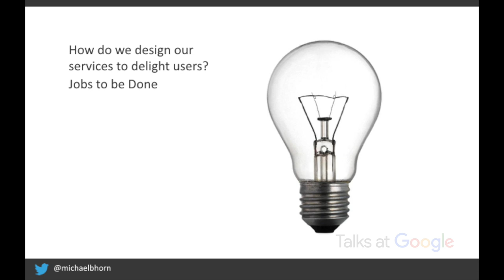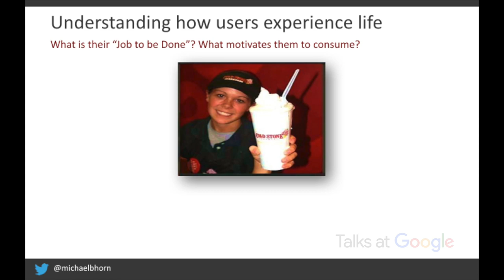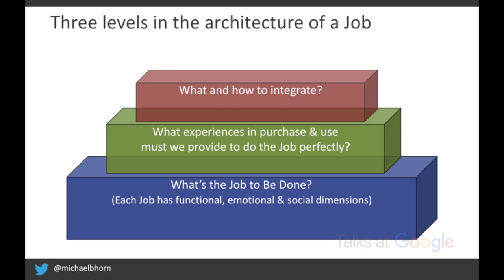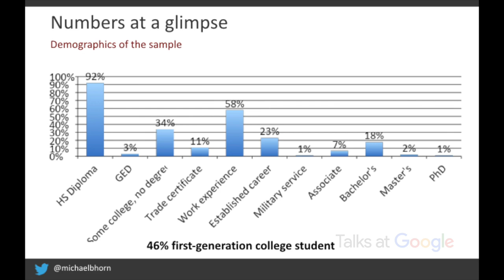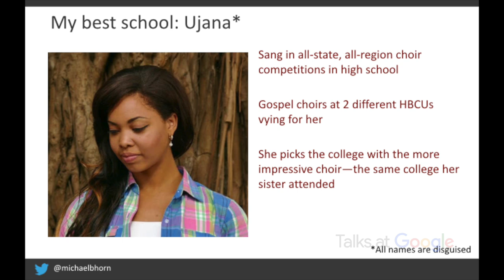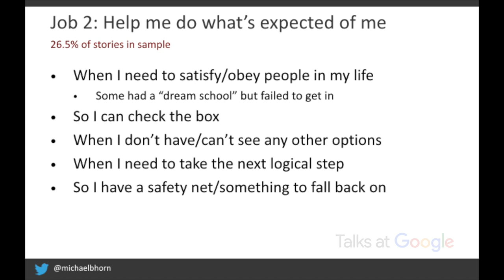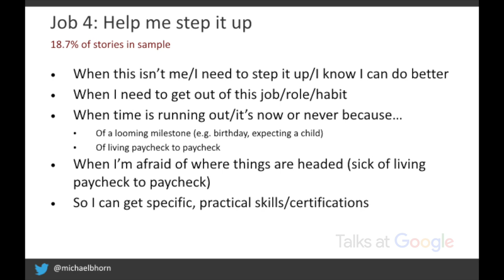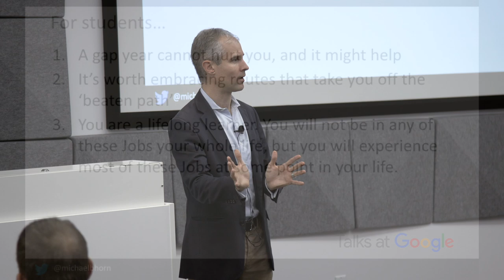Michael Horn | Choosing College | Talks at Google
Michael Horn: Choosing College - How to Make Better Learning Decisions Throughout Your Life | Talks at Google

Cut through the noise and make better college and career choices.

This book is about addressing the college-choosing problem. The rankings, metrics, analytics, college visits, and advice that we use today to help us make these decisions are not in line with the progress individual students are trying to make. They don't give students and families the information and context they need to make such a high-stakes decision about whether and where to get an education.

Choosing College strips away the noise to help you understand why you’re going to school. What's driving you? What are you trying to accomplish? Once you know why, the book will help you make better choices.

The research in this book illustrates that choosing a school is complicated. By constructing more than 200 mini-documentaries of how students chose different postsecondary educational experiences, the authors explore the motivations for how and why people make the decisions that they do at a much deeper, causal level. By the end, you’ll know why you’re going and what you’re really chasing.